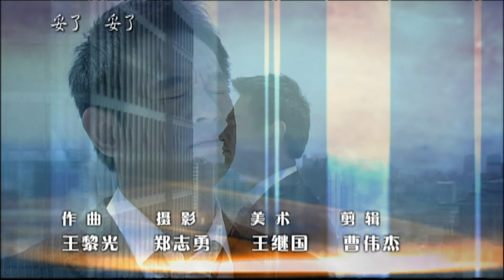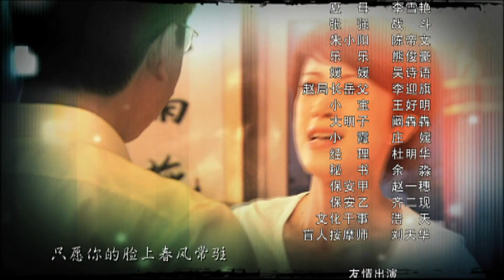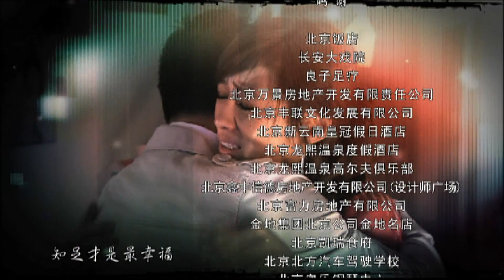Hạnh Phúc Của Anh Đại Tập 36 | Phim Tình Cảm Gia Đình Không Thể Bỏ qua - Phạm Vỹ, Tôn Ninh